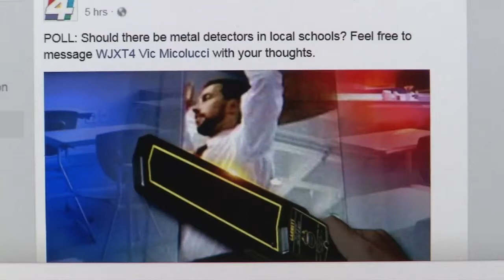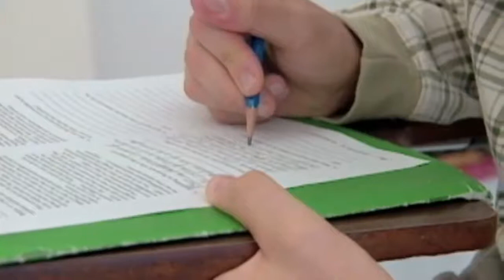Metal detectors in school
VIDEO: Recent arrests of students on gun charges has rekindled the debate over how to keep students safe. Some parents are calling for metal detectors.